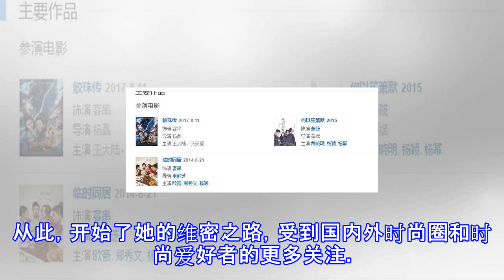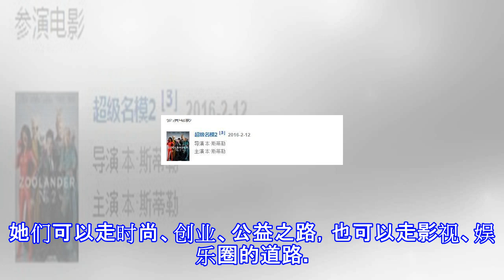刘雯何穗奚梦瑶雎晓雯四大超模在影视圈表现不一, 最相似的是她俩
在中国上海举行的2017维多利亚的秘密秀刷爆了社交网络。尤其是其中刘雯、何穗、奚梦瑶、雎晓雯、陈瑜、谢欣、王艺等七位中国超模的亮相引起很多国内网友的关注。而且奚梦瑶因为意外摔倒，还抢占了头条。令更多人看到这场秀。中国明星更是很多亲自到场，关晓彤 、陈学冬、钟汉良、郑恺、袁姗姗、许魏洲、徐璐等明星出席，郑恺、刘嘉玲、钟汉良还在秀场内合影，还有王思聪等名流。可谓是真正的大秀场。其实，超模和演艺圈好像天生有种亲近基因，很多模特都曾经转行影视圈发展。这几年，刘雯、何穗、奚梦瑶、雎晓雯四大国模都有过露面。那么，这四位中国模特的大咖谁和影视圈走的更近呢？谁又会更加容易日后全面转型影视圈呢？我们来看一看。大...